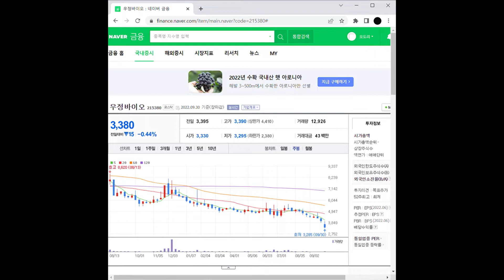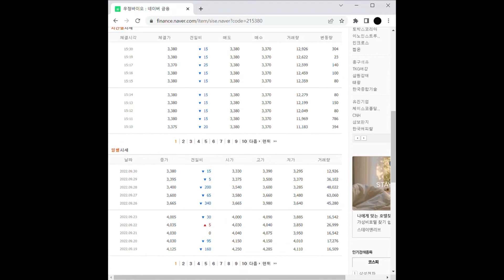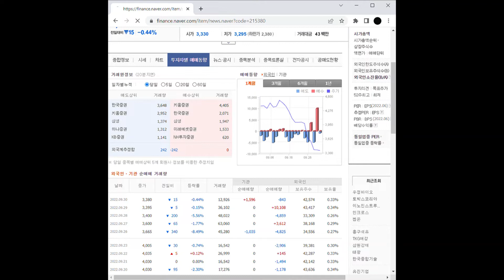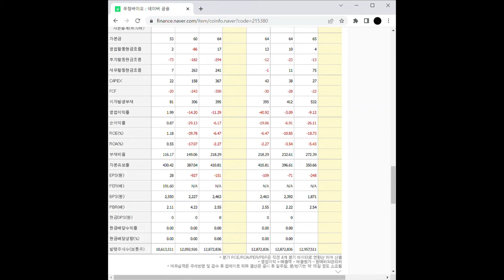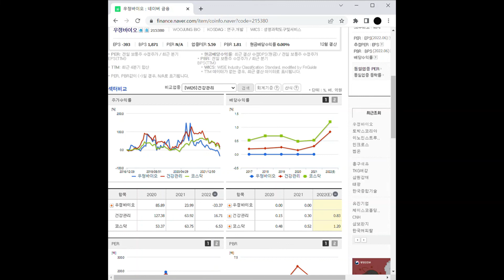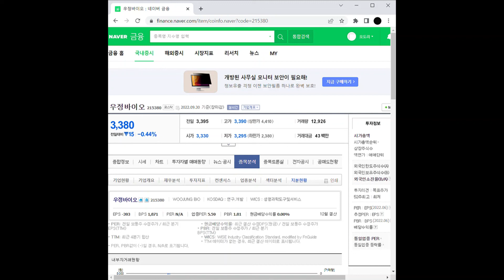유전자치료 관련주 우정바이오 주가 전망 및 차트 분석